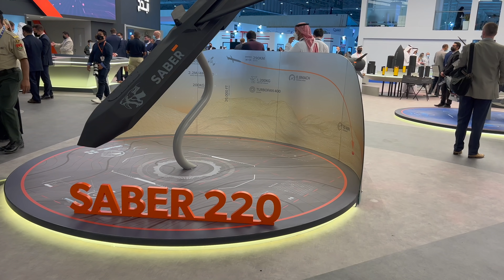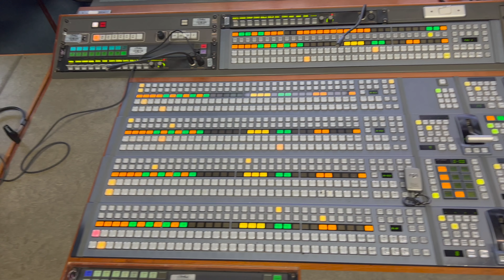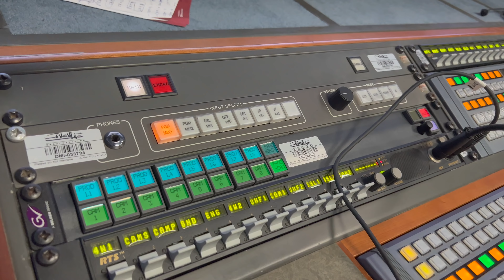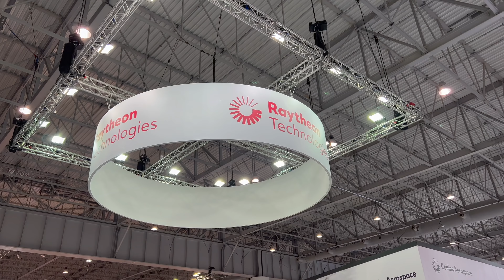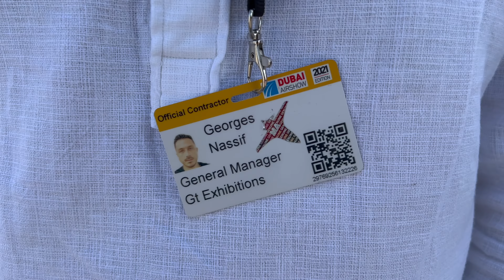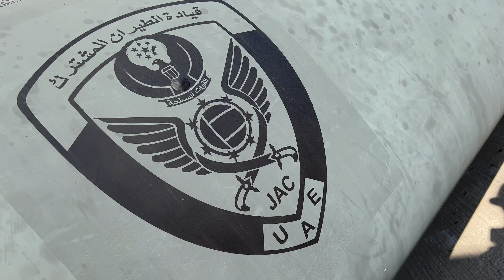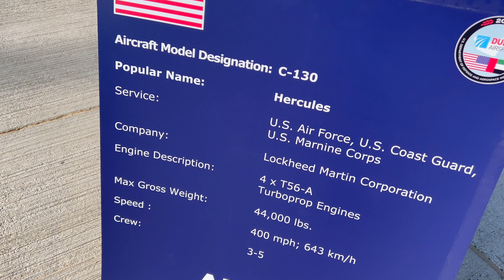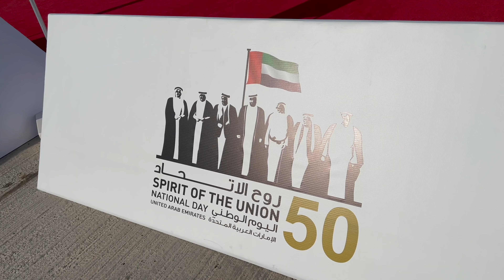The Dubai Air Show 2021: How Broadcasting Happens, Airplanes Show, Latest Weapons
Dubai Airshow 2021 was packed with everything you would expect to see at a global airshow and more.

The edition featured 20+ country pavilions, 371 new exhibiting companies, 80+ startups along with a stunning aircraft display of over 160 commercial, military, and private jets including the latest Boeing 777x, Bombardier's Global 7500 and many more.

The event also hosted 387 senior military and civil delegations from 140+ countries along with 50+ hours of thought-leadership content across cargo, sustainability, air traffic management and aerial mobility presented by 250+ industry speakers

In Lebanon: I'm trying to support as many families, businesses, and heroes, during Lebanon's hard crisis.